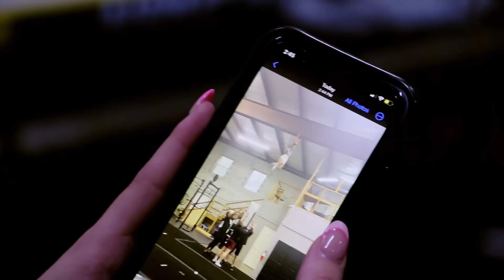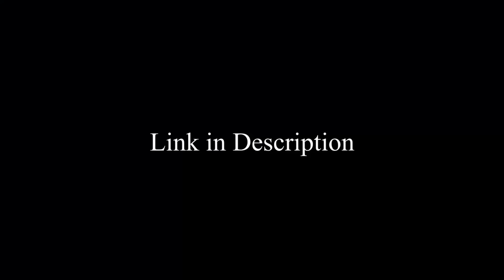Catch Or Die: IRL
Follow the people in the video:
Cheer terminology:
"Basics"
"Elites"
Special thank you to the gym!!
Editor:
me bitch